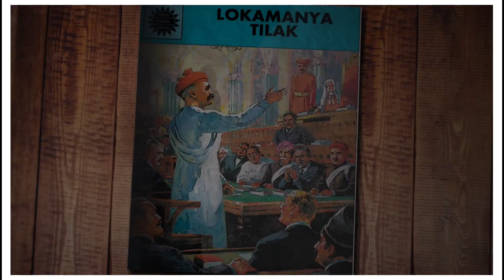Hindi मे पहिली बार : Comics क्यों पढे | How to Develop Reading Habits । Amar Chitra Katha ।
I was very fond of reading Comic Books since my childhood. Comics were the only source  entertainment for us. We spent hours and hours reading Comics Book. However, due to money constraints we used to follow barter policy with our friends.
I used to read different types of Comics: amarchitrakatha, rajcomics , manojcomics , indrajal comics, tinklecomics , archiecomics etc.

When adipurush Movie was making wave for its twisted storylines I felt the need for our mythological tales to be retold.

What better way than Amar Chitra Katha to pass on the tales to our kids

This Video is an urge to spread the message.

How to develop reading habits.

Reading Comics.

Comics reading habits.

Hindu Mythology.

Hindu Mythological Tales.

Things from the past.